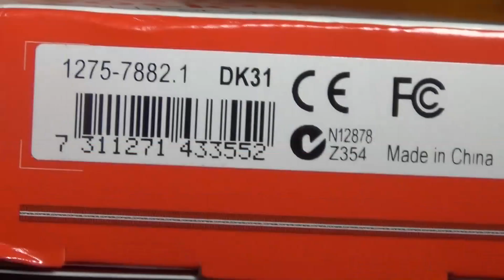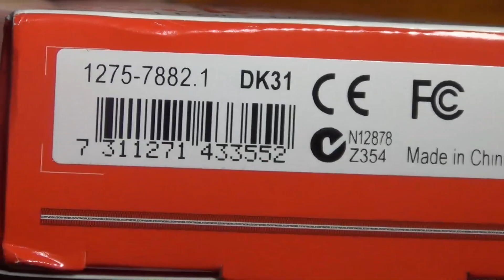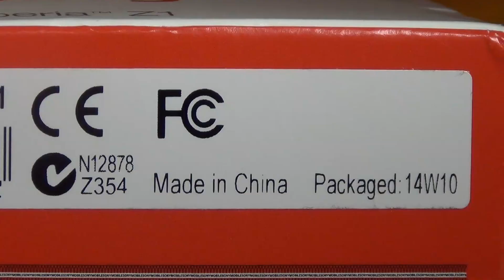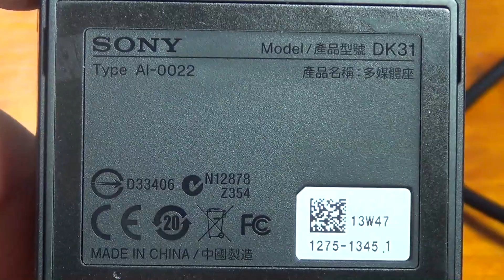Sony DK31 Magnetic Charging Dock for Xperia Z1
Comfortably view and charge your Xperia Z1 with the DK31 Magnetic Charging Dock from Sony. This dock features a magnetic connector that snaps your phone into place, making it easy to insert or remove. The dock's interchangeable inserts allow you to charge your phone with or without a case.

Phone Magnetically Snaps Into Place
Fits the Sony Xperia Z1
Use With or Without Z1 Case/Cover
View Your Phone at Comfortable Angle